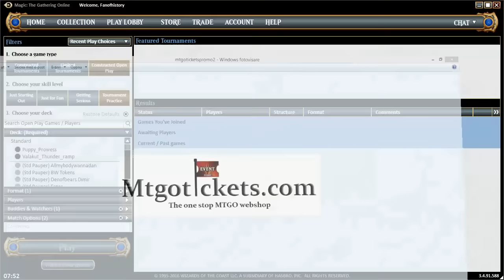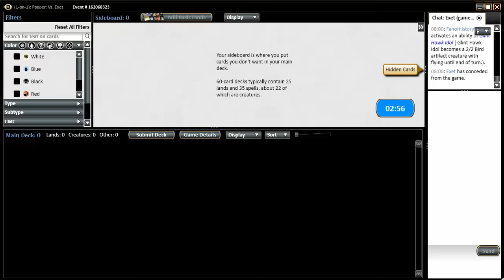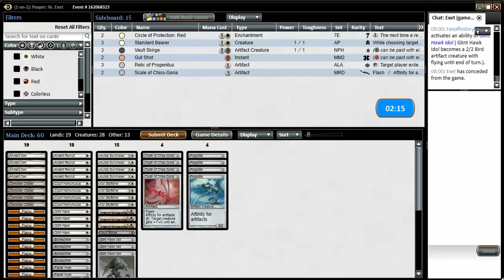Pauper Gauntlet S03R11 Cyborgs vs Turbo Angler